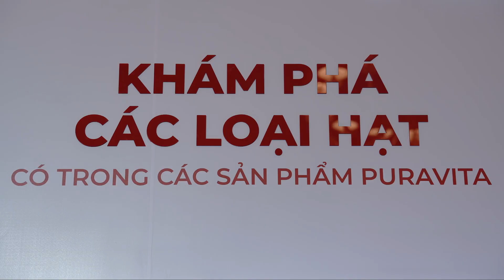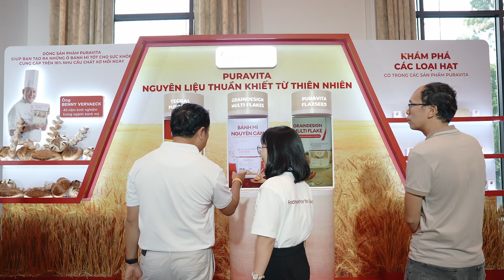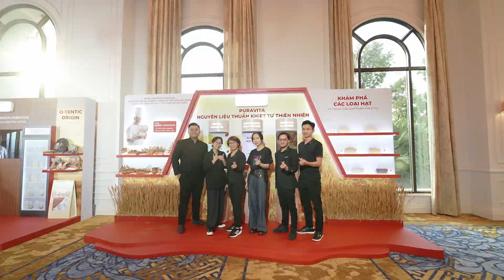𝐑𝐄𝐂𝐀𝐏 𝐄𝐕𝐄𝐍𝐓 | HỘI THẢO BÁNH MÌ "GIẢI PHÁP LÀNH TỪ THIÊN NHIÊN CHO VỊ NGON TRỌN VẸN"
👉 Trải qua 2 ngày sự kiện tại TP.HCM và Hà Nội chúng ta đã có nhiều trải nghiệm sâu sắc và đáng nhớ đúng với tinh thần của Bakery, vị ngon của chiếc bánh thật ra đến từ những nguyên liệu rất thân thuộc trong cuộc sống 💓.

🌟 Hội thảo đã thu hút sự quan tâm đông đảo từ khách hàng, đối tác và những người yêu xu hướng thực phẩm dinh dưỡng. Chúng tôi rất vui mừng khi có cơ hội chia sẻ với mọi người những giải pháp đột phá mới trong ngành hàng Bánh Mì 🌾.

🙆🏼‍♂️ Một lần nữa Puratos Grand-Place muốn gửi lời cảm ơn sâu sắc đến tất cả quý vị đối tác/khách hàng đã đến tham dự và ủng hộ sự kiện.

💫 PGPV luôn mong muốn có thể nói “Xin chào” với mọi người nhiều lần hơn nữa trong những sự kiện lần sau!